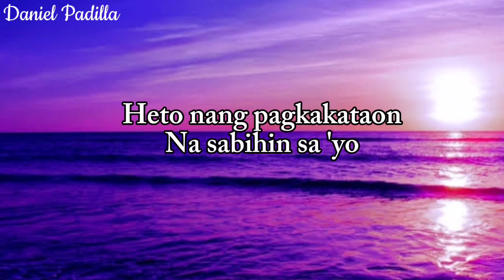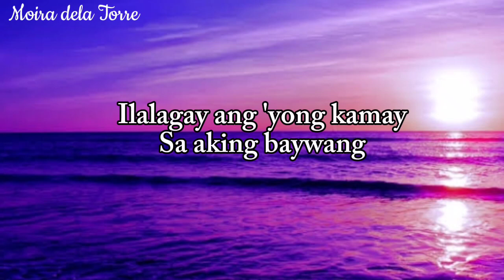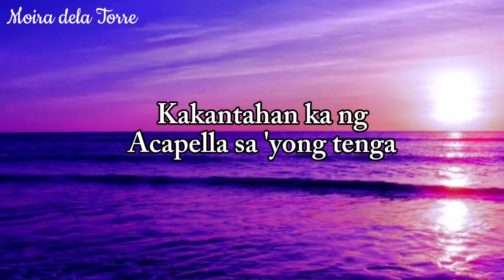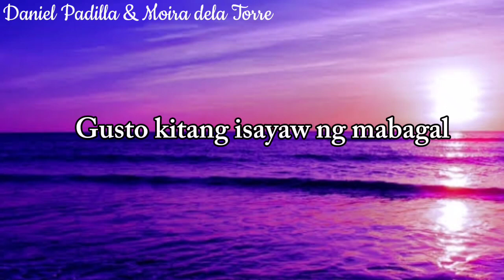Mabagal - Moira dela torre & Daniel Padilla (Lyrics)